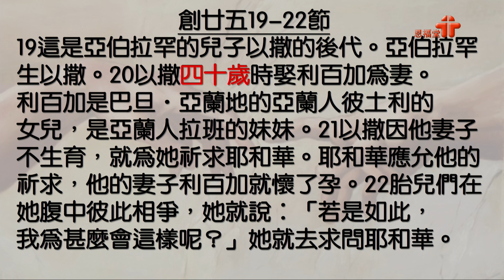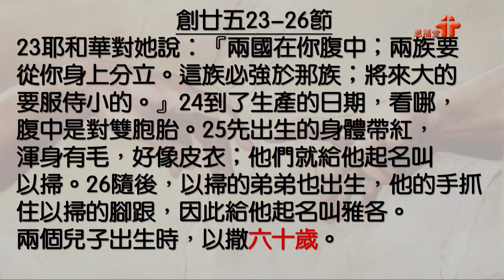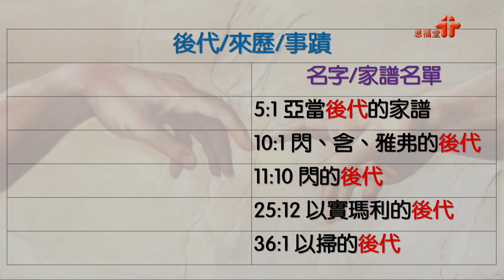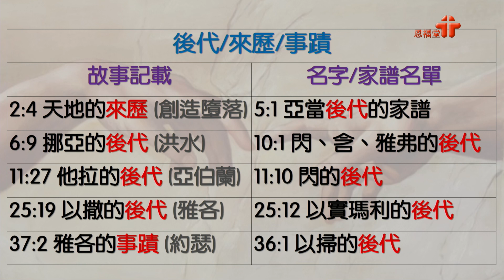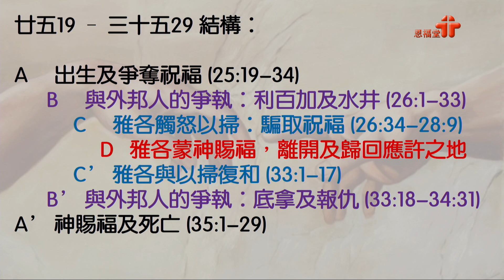【創世記講道系列《起初・神！》人生縱平淡，有祢可燦爛】| 葉俊偉傳道 | 創廿五19-26 | 恩福東九堂 | 2022-01-09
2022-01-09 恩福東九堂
講題：創世記講道系列《起初・神！》人生縱平淡，有祢可燦爛
證道經文：創廿五19-26
講員：葉俊偉傳道

App：yanfook＋